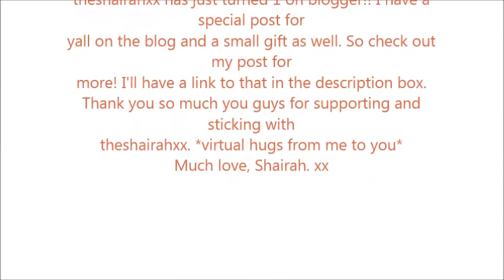A Very Special Video | theshairahxx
Hey bubbalas! This is not a makeup tutorial or the normal videos I make for you. Today, the 23rd, is a very special day for theshairahxx. We turned 1 on blogger! Time flies really fast and this is incredibly insane how my blog is already 1 years old! I decided to put this video up for you guys as suppose to a celebration. This performance was taken during the last day of school. Even how nervous I was during that day, I still wanna share this special day with you by putting this mashup/cover for you. I made a special blog post on this very special day and of course its specially made for you guys and you HAVE to read it. But if you came straight from youtube, you should check out my blog post because I have a small special gift for you in that post. I hope you liked it!